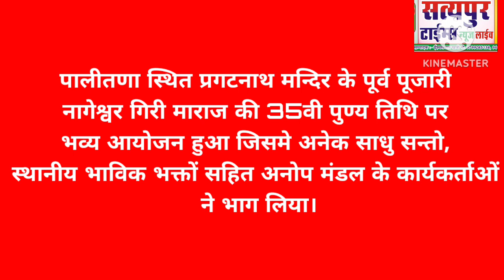पालीतणा स्थित प्रगटनाथ मन्दिर के पूर्व पूजारी नागेश्वरगिरीजी माराज की 35वी पुण्य तिथि पर भव्य आयोजन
पालीतणा स्थित प्रगटनाथ मन्दिर के पूर्व पूजारी नागेश्वर गिरी माराज की 35वी पुण्य तिथि पर भव्य आयोजन हुआ जिसमे अनेक साधु सन्तो, स्थानीय भाविक भक्तों सहित अनोप मंडल के कार्यकर्ताओं ने भाग लिया।
ज्ञातव्य रहे 35 वर्ष पूर्व नागेश्वर गिरी महाराज के साथ शैतानो ने छल किया था जिसके कारण उनका देहावसान हो गया था।
पालीतणा के पूरे पहाड़ पर कब्जा करने वाले बनिये नहीं चाहते कि निलकंठ महादेव मन्दिर व प्रगटनाथ मन्दिर पर सनातन प्रेमियों का संचालन हो इसके संबंध में समस्त साधु सन्तो व भाविक भक्तो ने निर्णय किया कि हम सब इन दो मन्दिरो पर बनियो का संचालन हरगिज हरगिज़ नहीं होने देगे व धर्म की रक्षा के लिये जो करना पड़ेगा वो हम करेगे, अनोप मंडल के कार्यकर्ताओं ने भी साधु समाज का समर्थन करते हुए आव्हान किया कि हम भी इस मामले में सनातन प्रेमियो के साथ है।